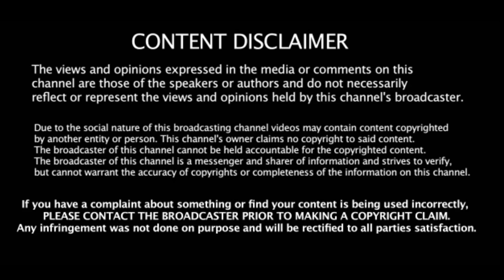మహర్షి అభిమానులకు చిన్న చేదు వార్త | Mahesh babu | Vamsi Paidipally | TCT Movie News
మహర్షి అభిమానులకు చిన్న చేదు వార్త | Mahesh babu, Vamsi Paidipally, Pooja Hegde | TCT Movie News